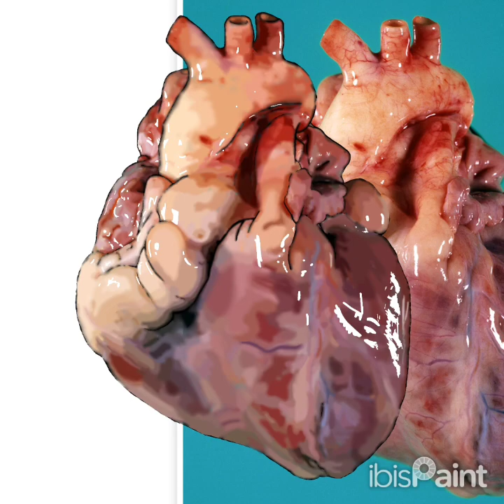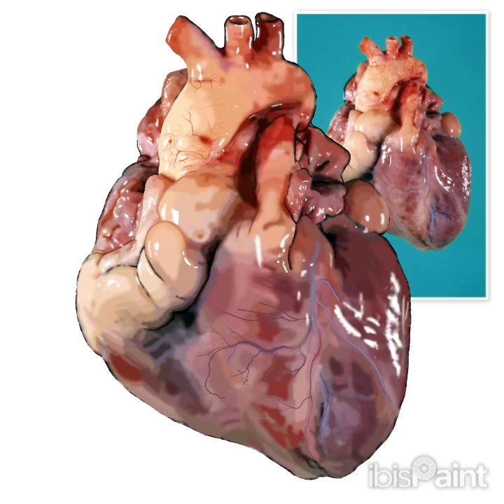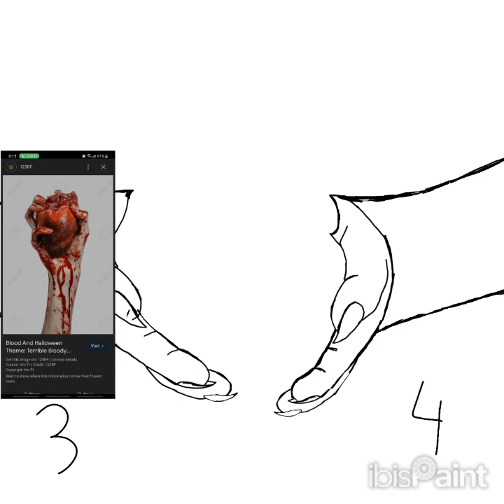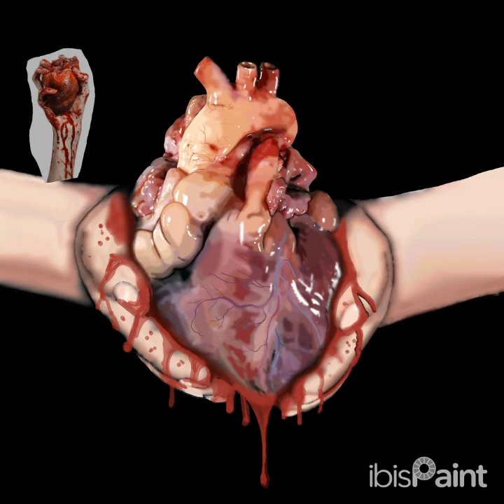heart in hands time lapse digital drawing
This was a commission. It took many hours of work. the request was a pseudo realism of a fresh cut heart in some hands and blood running down. this was really fun and I like how it turned out!